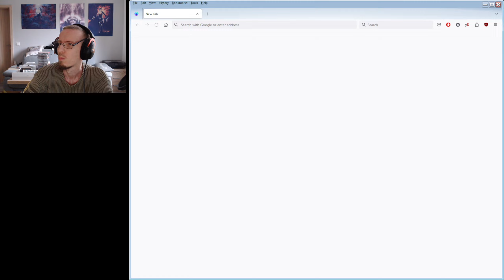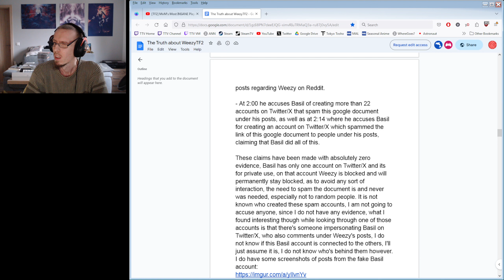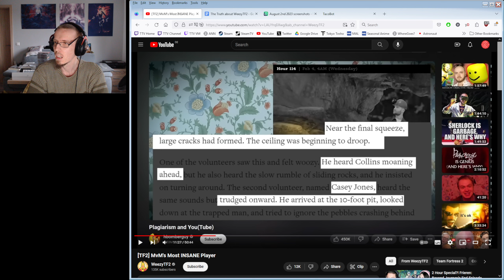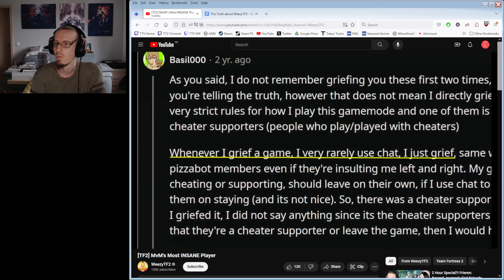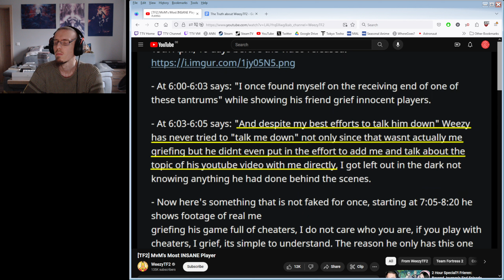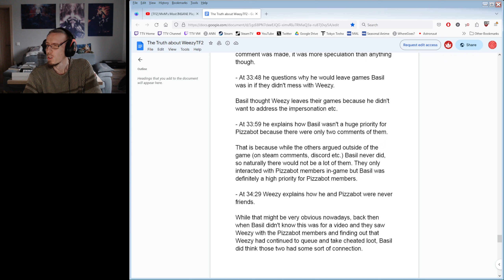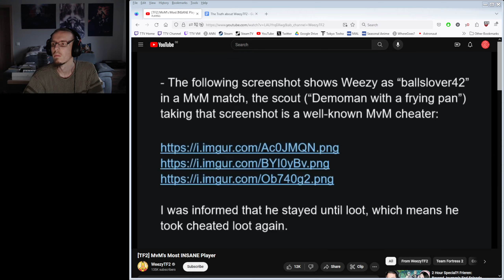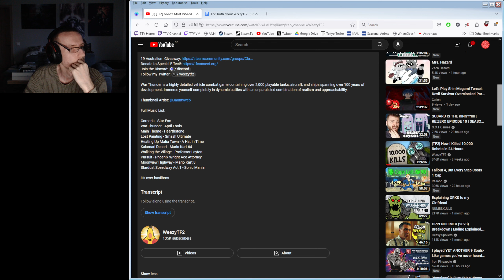My Opinion on WeezyTF2's "MvM's Most INSANE Player"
I am going over the situation as Weezy presents it and Basils response to it while giving my own thoughts on the matter as a whole.

I am not involved in this drama myself whatsoever but I find it highly unacceptable to impersonate other players , especially so if its for the sake of making your own monetized content better.
I hope this didnt turn into too much of a mess.

Seriously watch it, its so good.